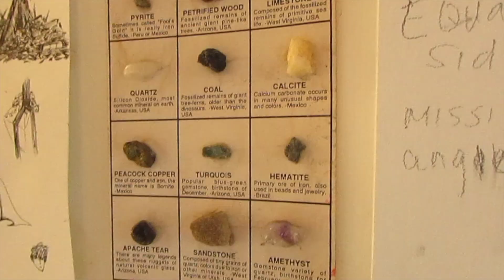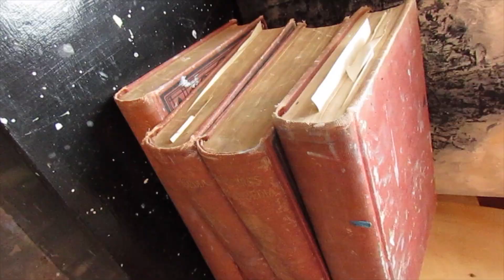Mary Scurlock's Studio | December 2023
Mary Scurlock is a painter and mixed media artist who currently lives in Richmond, VA. She teaches in the Center for the Arts and the International Baccalaureate programs in Henrico County Public Schools. She was recipient of the Virginia Commission for the Arts Fellowship, 2001, Secondary Art Teacher of the Year for the State of Virginia, 2006 and was a Semi-Finalist in the Bethesda Painting Award, 2010. She was a recipient of the 2012 Surdna Art Teachers Fellowship which allowed her to attend the artist and writers residency La Muse in Southern France.  Her work is included in the public collections of the Federal Reserve Bank, B&B Printing, First Market Bank, Media One, Markel Corporation, and Capital One. 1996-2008 she served as an artist member on the board of the non-profit gallery 1708 and currently is active on the emeritus board.  She has exhibited extensively in both group and solo shows in New York and Richmond.